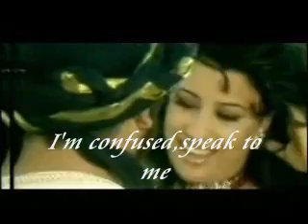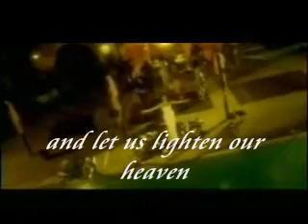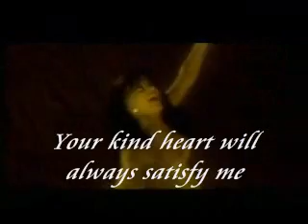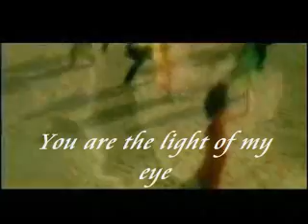Najwa Karam - Atshani (English) نجوى كرم - عطشانة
beautiful song sung by Lebanese singer Najwa Karam in 1999 with english subtitiles